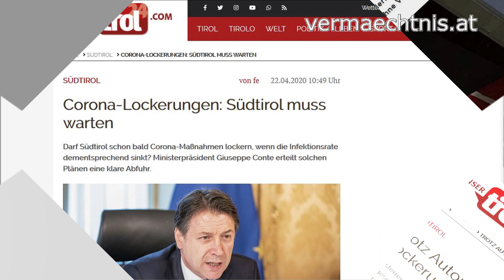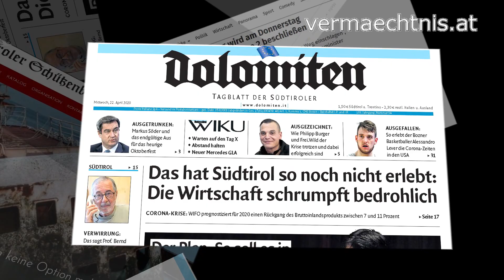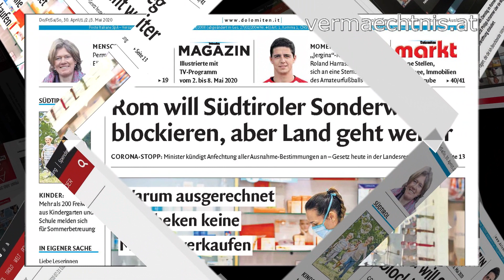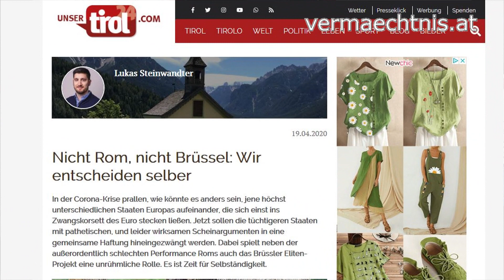Marionettenvolk - Vermaechtnis [2020]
Marionettenvolk

Er zerstört unsre Wirtschaft,
Und die Autonomie.
Das soll unsre Zukunft sein?
Da passen wir nicht hinein.
Die Talfahrt nimmt ihren Lauf.
Hört mit dem Träumen auf.

Viele Gefahren die lauern,
Misswirtschaft und Rezession.
Täglich werden wir belogen,
Tief nach unten gezogen.
Er bringt uns um unsren Lohn,
Wir fordern Los von Rom!

Der Besatzerstaat ist dabei,
Unser Land zu ruinieren.
Wir sind kurz davor,
Unsre Rechte zu verlieren.
Wie ein Marionettenvolk,
Das stumm die Hände ringt.
Seht nicht länger zu,
Wie er unsre Freiheit verschlingt.

Mit dem Strom zu schwimmen,
Um sich selbst zu belügen.
Wer die Freiheit aufgibt,
Der hat sich selber besiegt.
Wenig Feuer, viel Eis,
Wir bezahlen einen hohen Preis.

Wie ein Wolf im Schafspelz,
Legt er uns rein.
Und so stellen wir die Weichen,
Setzen wieder ein Zeichen.